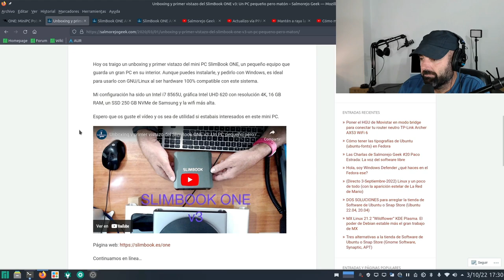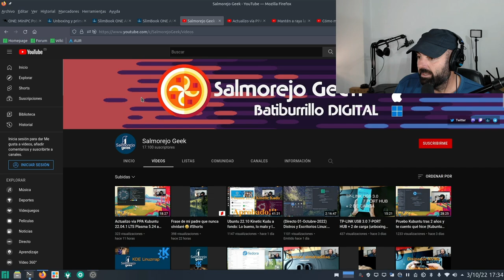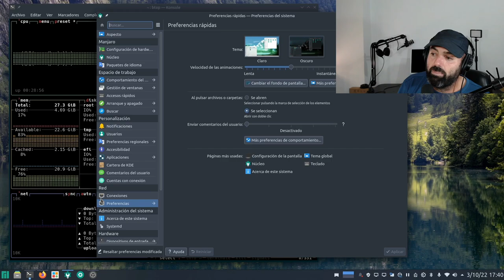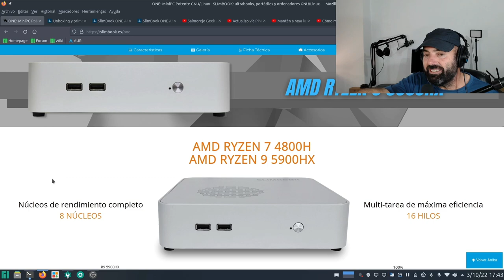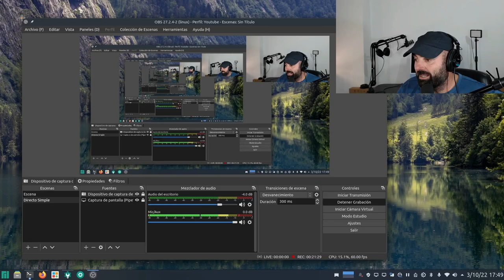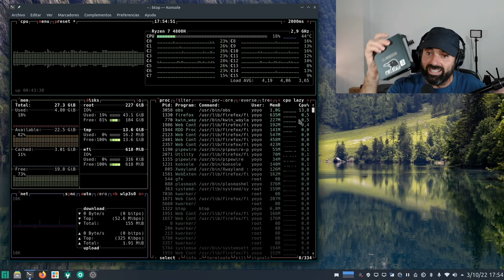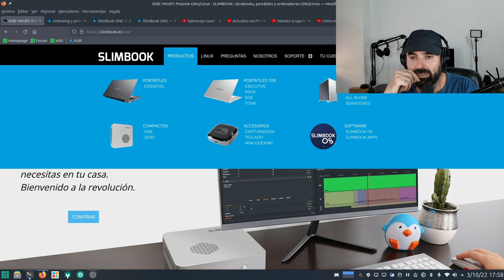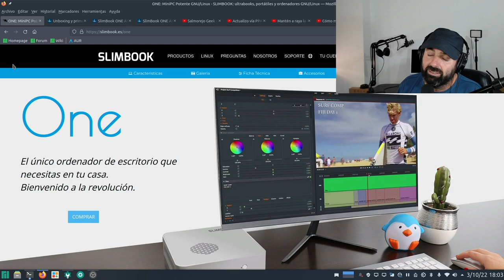Mi Experiencia y Opinión tras varios años usando SlimBook ONE con Linux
hago este vídeo para responder a todos los que me estáis preguntando sobre esta marca a raíz de algunos comentarios en mis últimos vídeos sobre el SlimBook ONE Intel v3, un mini PC de hace tres años que ya no se vende.

También cuento mi experiencia con el SlimBook ONE AMD Ryzen 7 4800H.

Espero que mi experiencia os sea de utilidad.